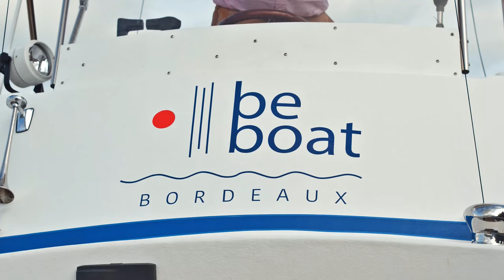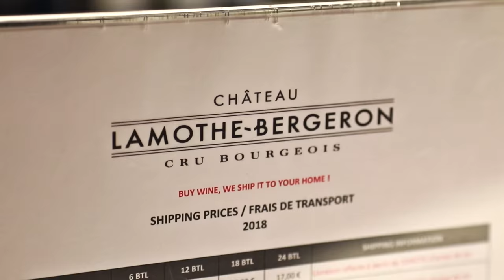Bordeaux Be Boat | Vidéo Officielle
| Bordeaux Be Boat ⚓ |

Nous vous proposons des excursions originales de Bordeaux par le fleuve, des visites de propriétés viticoles, des dégustations et événements sur-mesure.
Aussi bien adaptées à un public de professionnels comme un public de particuliers, les prestations de Bordeaux Be Boat sont proposées dans un cadre convivial !